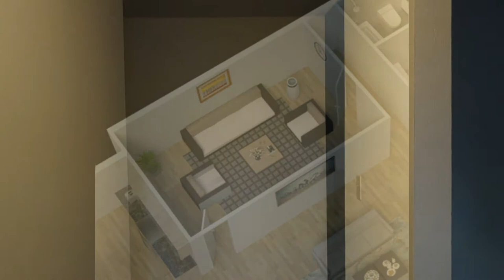Scott Road Vlog 3 Under Contruction